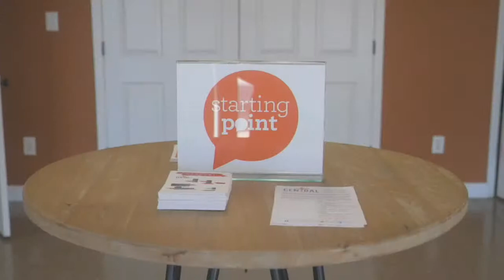"3 Action Steps of a Believer" - Mark Walker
Sunday, June 5, 2022  10 AM

Find our podcast on Spotify and Apple Podcasts to listen to new sermons every week!